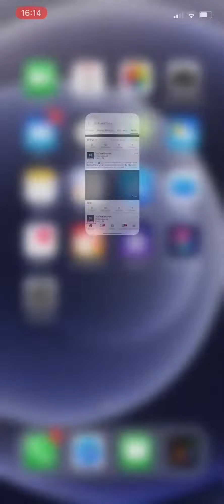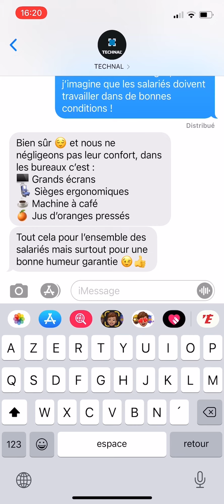Travailler chez TECHNAL, ça donne quoi ?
Travailler chez TECHNAL, c'est comment ?

Les solutions Technal s’adaptent à toutes vos envies, en neuf comme en rénovation, des plus petites ouvertures aux plus étendues, jusqu’aux surfaces vitrées les plus hors normes. Avec une esthétique renouvelée, entièrement personnalisable et des performances techniques exceptionnelles, les menuiseries de la gamme Technal valorisent sensiblement votre bien immobilier.